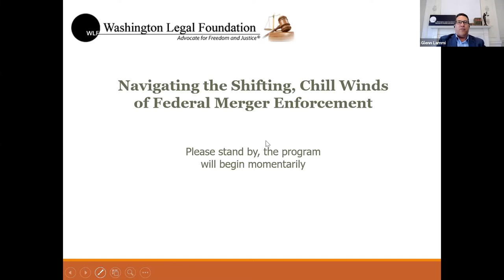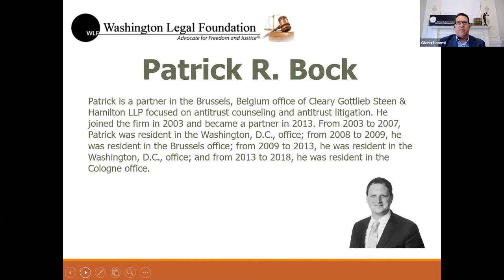Navigating the Shifting, Chill Winds of Federal Merger Enforcement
Panelists: Patrick Bock, Cleary Gottlieb; Marin Boney, Kirkland & Ellis; and Mark Gidley, White & Case.

About: Rapid-fire process changes, policy reversals, and aggressive posturing have thus far characterized the Biden Administration’s merger-enforcement plans. These developments and the increasingly hostile antitrust-policy environment have businesses and their outside counsel concerned. Three experienced merger specialists will consider whether fears of a chilling effect on pro-consumer mergers are warranted and discuss the challenges FTC and DOJ face in carrying out their ambitious agendas.

About WLF: Washington Legal Foundation (WLF) is the nation’s premier public-interest law firm and policy center. Our mission is to preserve and defend America’s free-enterprise system by litigating, educating, and advocating for free-market principles, a limited and accountable government, individual and business civil liberties, and the rule of law.